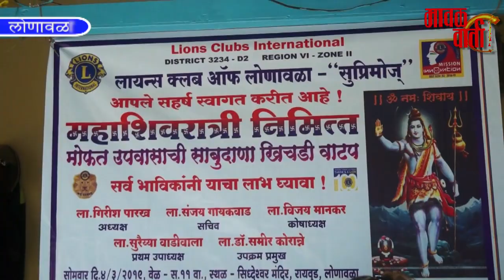मावळ वार्ता | लायन्स क्लब ऑफ सुप्रीमो संस्थेच्या वतीने फराळाचे वाटप.